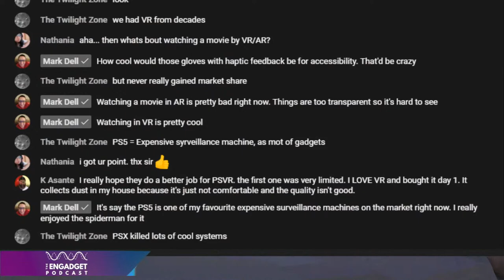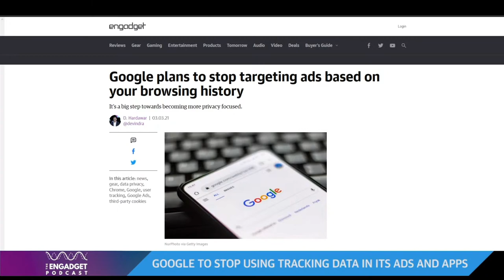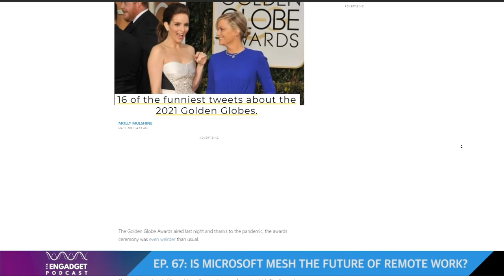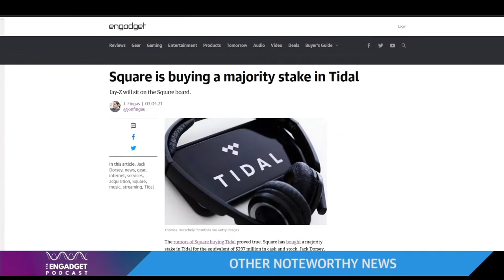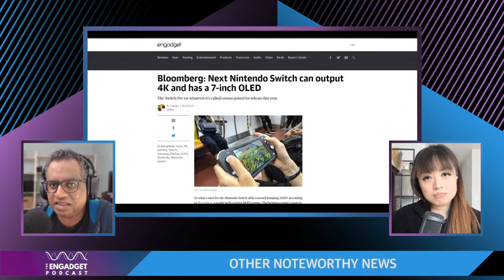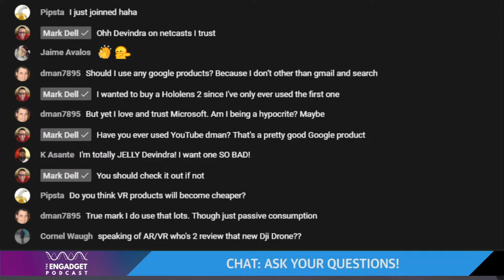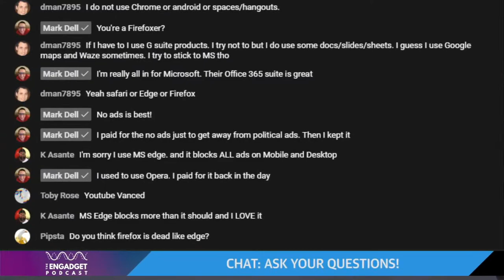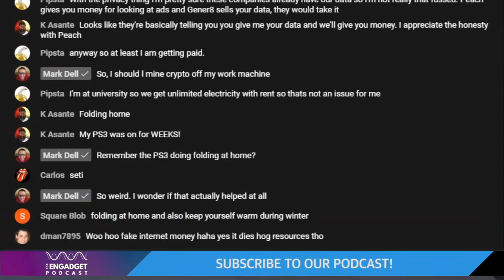Is Microsoft Mesh the future of remote work? | Engadget Podcast Live